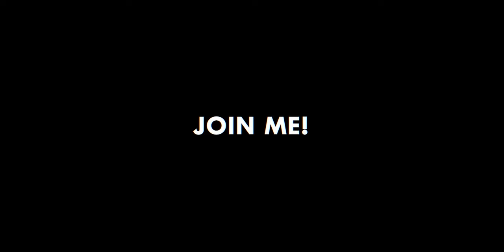S1 Ep 132 "The New Value Proposition Agencies Must Offer Now"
Beautiful and creativity are important in your marketing strategies, but the value proposition you offer needs to speak louder. In this fast-paced world, consumers are looking for the best they can get, and the first option in front of them. In this episode, our guest Gabriel Schmitt, Co-Chief Creative Officer at FCB New York, spoke with our host, Francisco Serrano, about creativity and value proposition. The multiple award-winner shared with us the importance of listening to your customers in creating trends. And having fun in what you do. Listen to this episode full of incredible advice.